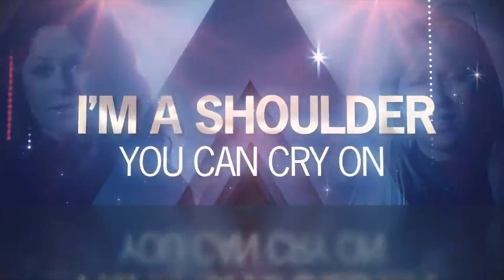ABBA Wins Swedish Music Export Award and New Video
Update on ABBA winning award and new video